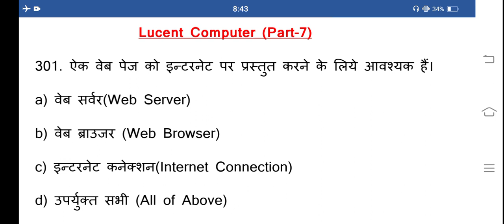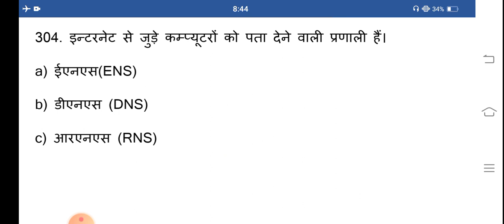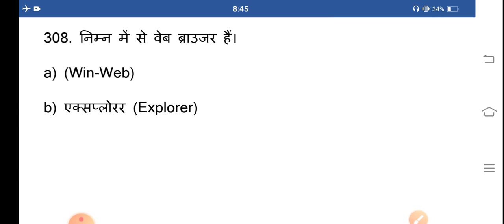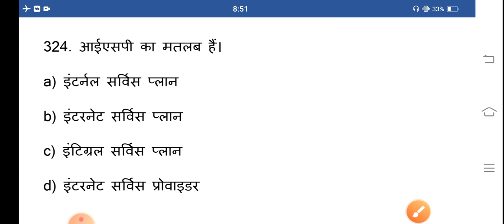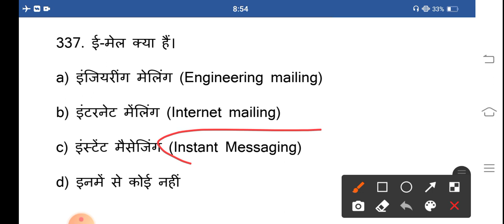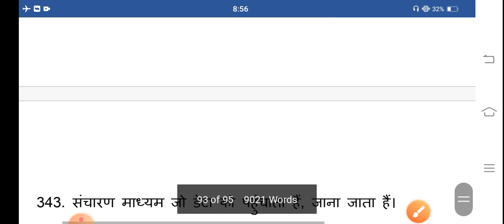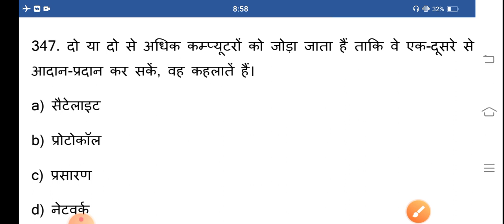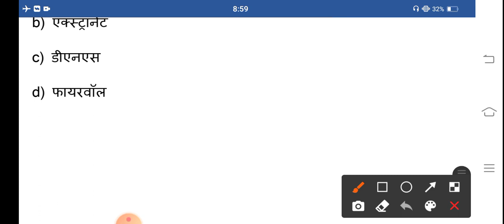Computer GK Top 500 Questions//Lucent Computer in hindi//Computer GK question//My Exam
Computer GK 500 प्रश्न//Lucent Computer का निचोड़//कंप्यूटर के टॉप 500 प्रश्न//Computer GK in Hindi//My Exam

Lucent computer का निचोड़
कंप्यूटर के 500 प्रश्न

📌Pdf on telegram channel👇👇
My Exam By Bhupi Dahiya
Hssc exams preparation

computer for hssc exams, Computer classes for all competitive exams,computer MCQ. hssc computer class. computer for hssc exams. computer classes. Lucent computer top 500 Ques. Haryana police computer classes. computer MCQ topicwise. computer Gk in Hindi.